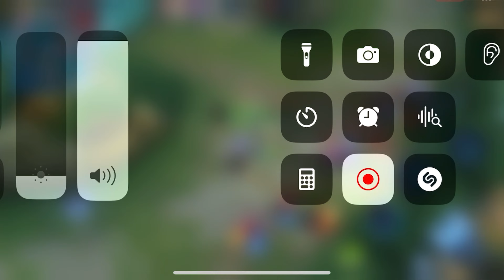Hard Game Miya Mega Minions ComeBack With Best Built 2024 ~ MLBB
Hi dear ! This game is so hard even I get less kill but still mvp ! Enemy pushing hard we have only one fountain left 🤣😂 got here here in late game no one can beat her in late game 🥰🤣😍❤️🤭😘